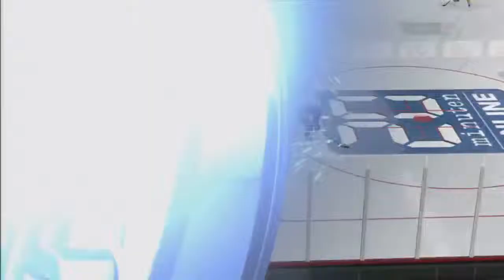Let's Play NHL13 - #024 - NLA Spiel 24 - ZSC Lions-HC Davos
Spiel 24:
Nach zuletzt bravurösen Leistungen in eigenen Stadion, gilt es nun die Form auch auswärts umzusetzen. Bereits das nächste Spiel gegen den Meister bietet da die Chance dazu.